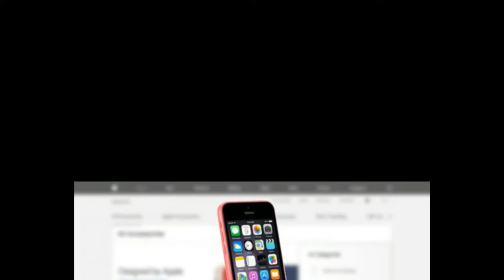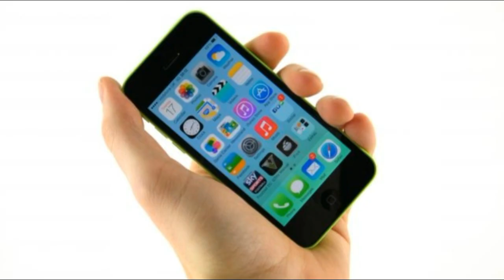iPhone 6C release date rumour resurfaces as mid-2016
Murmurings of a second generation polycarbonate iPhone are refusing to die, with the latest rumour tipping the iPhone 6C release date for mid-2016.